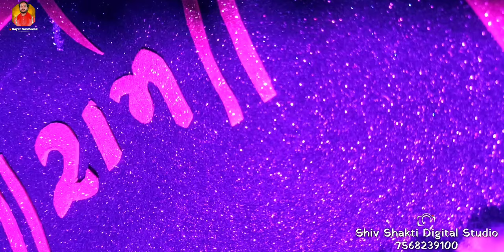श्री राम जानकी बैठे है मेरे सीने मे!! Nayan Nandwana Present's!! Shri Ram Janki!! Hanuman Janmotsav.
Singer/Bhajan gayak- Nayan Nandwana
Shoot by- Shiv Shakti Digital Studio
(Dipesh & Madhuram Nandwana)
Edit by- Madhuram Nandwana

shri ram janki,

shri ram janki baithe hai mere seene me,

shri ram janki baithe hai mere seene me dj, shri ram janki baithe hai mere seene me remix,

shri ram janki dj,

shri ram janki song,

shri ram janki baithe hai mere seene me dj remix,

shri ram janki baithe,

shri ram janki baithe hai mere seene mein dj remix, shri ram janki aaye hain,

shri ram janki medical college and hospital samastipur, shri ram janki inter college patranga mandi ayodhya,

shri ram janki baithe hai mere seene me bass boosted, shri ram janki baithe seene mein,

shri ram janki baithe hai mere seene me meme, shri ram janki baithe hai mere seene me lyrics,

bhajan shri ram janki baithe hai mere seene mein,

bhajan shri ram janki baithe hai mere seene mein dj,

bihari ladka shri ram janki, shri ram janki college,

shri ram janki caller tune,

shri ram janki car reel,

shri ram janki college fest, shri ram janki dj song,

shri ram janki competition song, shri ram janki carmel school,

shri ram janki channel,

shri ram janki comedy shorts,

shri ram janki cinema, chad hindu boy played shri ram janki in muslim college,

online class shri ram janki, rachit rojha online class shri ram janki,

hanuman chalisa shri ram janki,

jamia college shri ram janki, shri ram janki inter college,

shri ram janki baithe hain tere charanon mein, shri ram janki baithe hai mere seene mein comedy,
shri ram janki aaye,

shri ram janki album,

shri ram janki aarti, shri ram janki anupama yadav,

shri ram janki aviraas,

shri ram janki anime,

aarti shri ram janki,

shri ram janki inter college ramnagar amawasufi faizabad, shri ram aur janki,